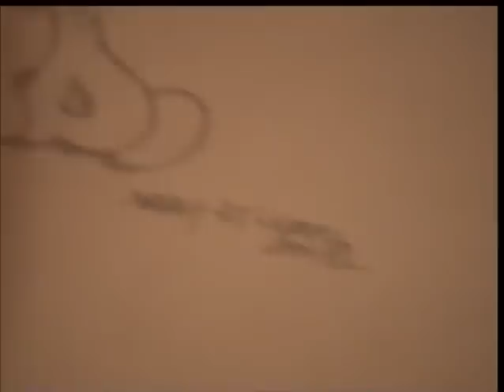Graffiti Instincts - Tilt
-=READ=-

^SONG

One of my fav parts of the movie graffiti instincs. ill bring some more. enjoy! when i get 15+ subscribers ill upload the whole movie
EDIT: already got 15+ subscribers and i uploaded the whole movie. i was thinkin in uploading a movie named Write and Unite so tell me whatya think